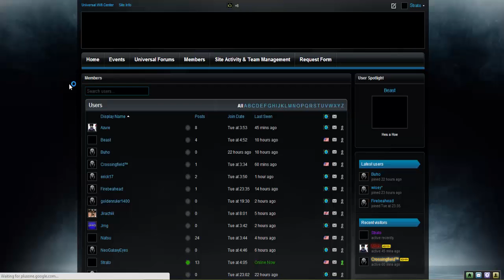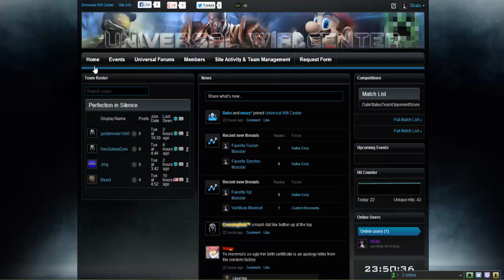Come Check Out This Site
So me and a few friends decided to make a site dedicated to games and other things, it isn't very big right now but hopefully over time it will become successful. I hope you guys will take the time to check out the site and maybe contribute if you feel up to it. Enjoy your stay!